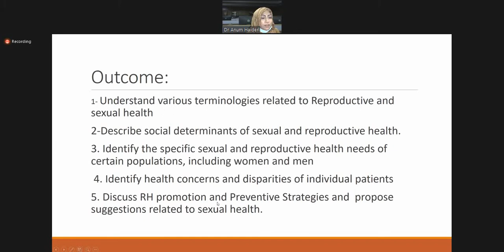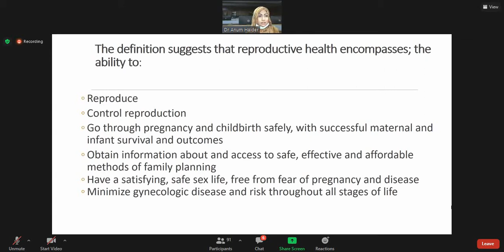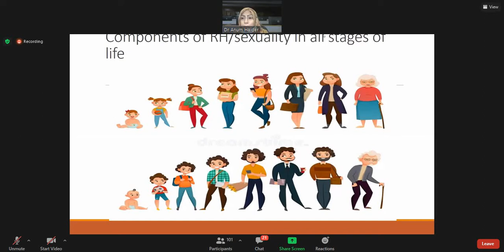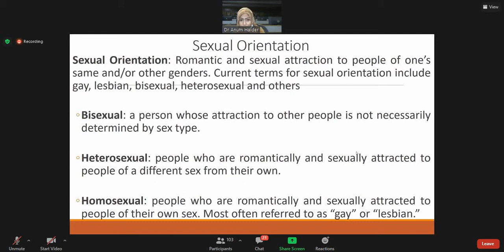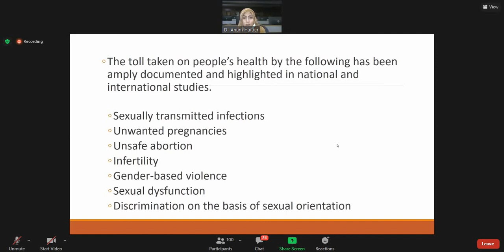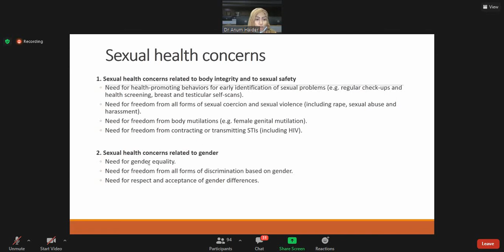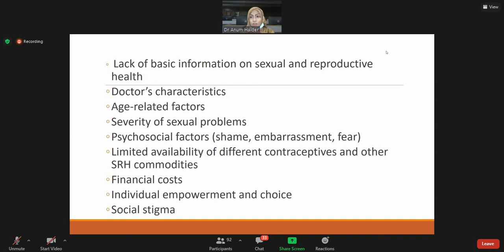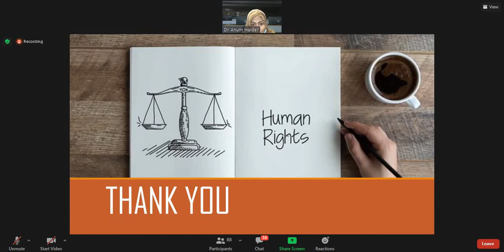Social Determinant of Reproductive Health | Psychiatry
DR ANUM HAIDER